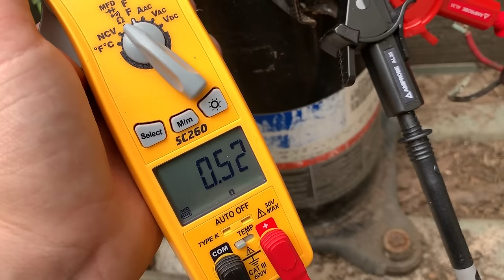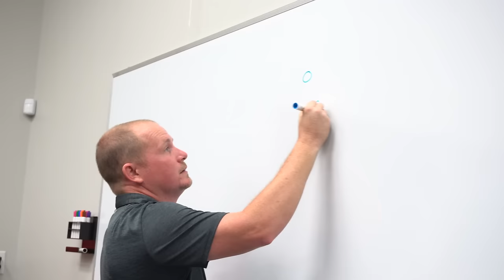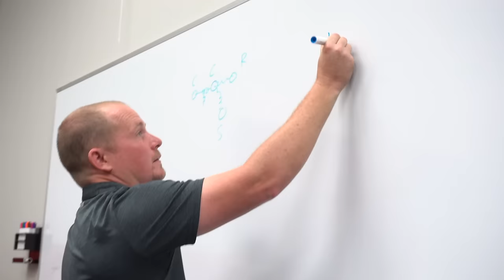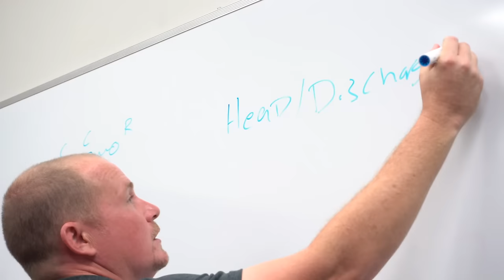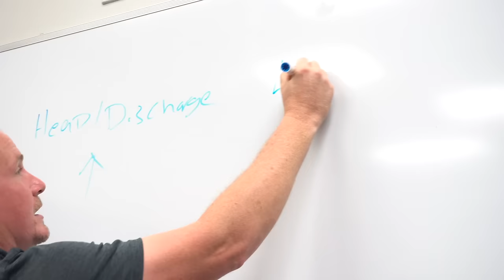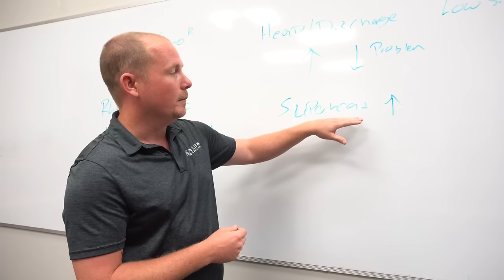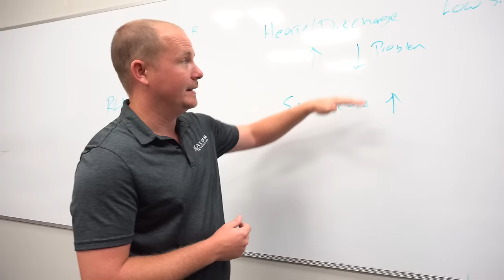Critical System Diagnosis for Residential HVAC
This a RAW Kalos meeting where we talk Critical System Diagnosis for Residential HVAC. We cover proper diagnosis mindset, and focus especially on compressor diagnosis and how to make sure you aren’t telling someone they need a compressor when they don’t.